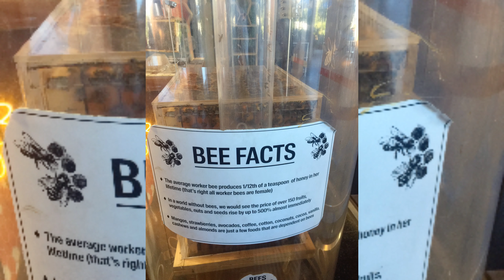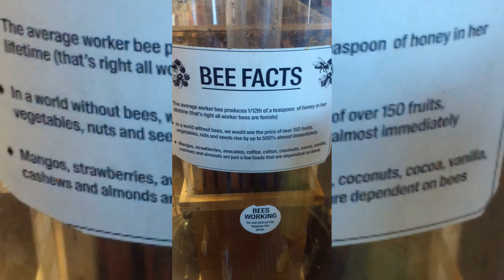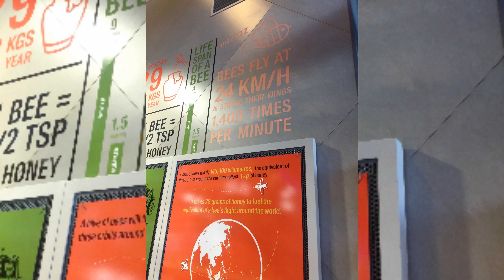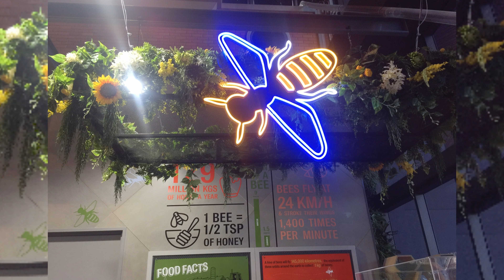Jaxson & Farrah Playz - BEES 🐝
Hanging with BEES!!

Over the school holidays, we went to Robina Town Centre with nanny & grandad to see the wonderful bees.

Located on the Gold Coast, QLD, Australia.

DID YOU KNOW THAT OVER A THIRD OF OUR GLOBAL FOOD SUPPLY RELIES ON POLLINATION BY THE HONEYBEE?

In a world without bees, we would see the price of over 150 fruits, vegetables, nuts and seeds rise by up to 500% almost immediately.
- Mangos, strawberries, avocados, coffee, cotton, coconuts, cocoa, vanilla, cashews and almonds are just a few foods that are dependent on bees.
- Honey is the only food that includes all the substances necessary to sustain life.
- The average worker bee produces about 1/12th of a teaspoon of honey in her lifetime.
- A hive of bees will fly 145,000 kilometres to collect 1kg of honey and will visit 50 to 100 flowers during a single collection trip.
- Honeybees communicate with each other by vibration and dancing.

BEES ARE AMAZING!!!

Give us a big thumbs up!